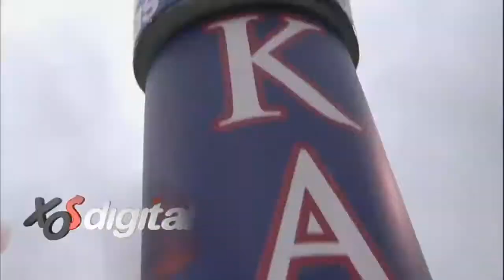2013 Kansas Spring Football Preview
XOS Digital previews the 2013 Kansas football season.